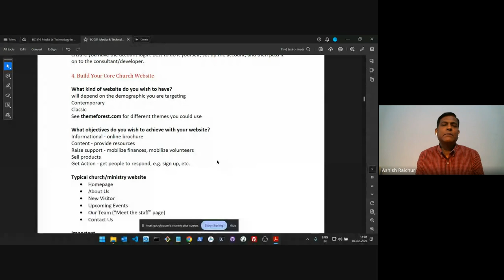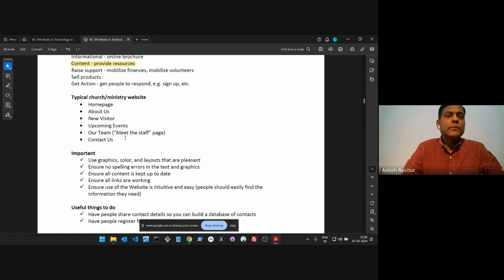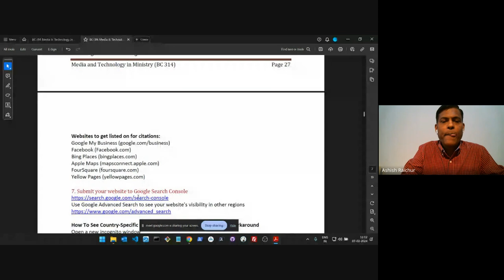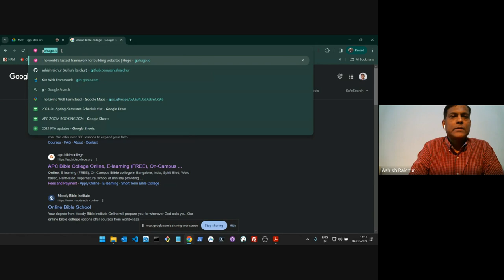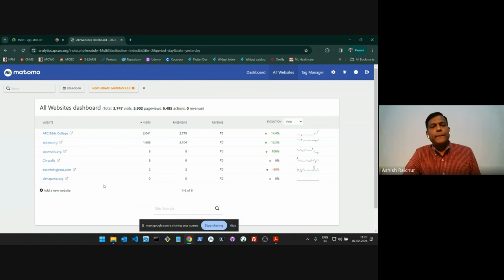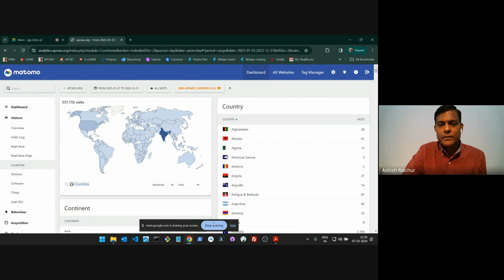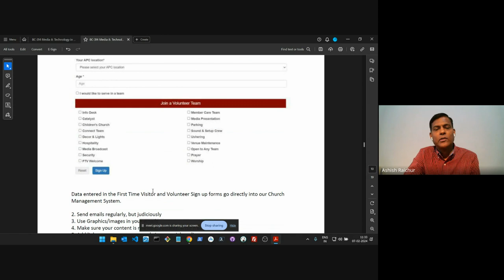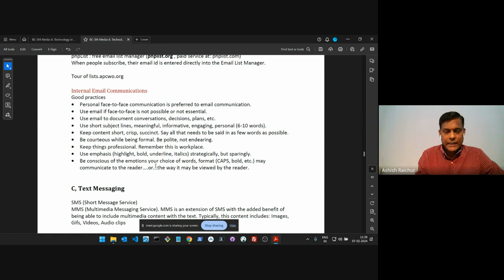Media and Technology in Ministry| Lecture 8 : BC314-MTM-20240207